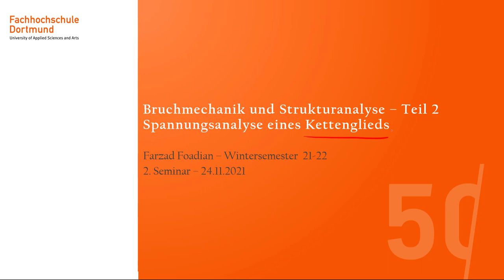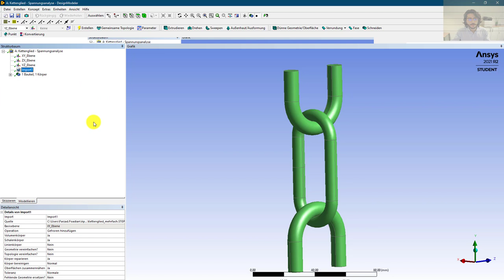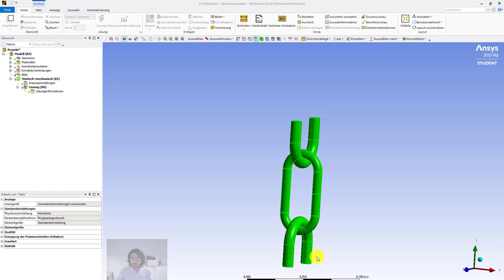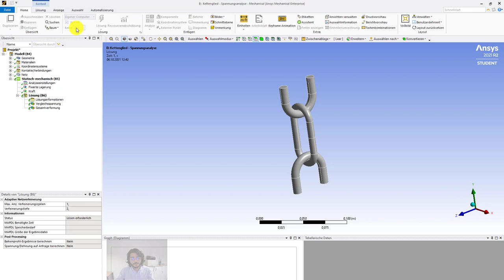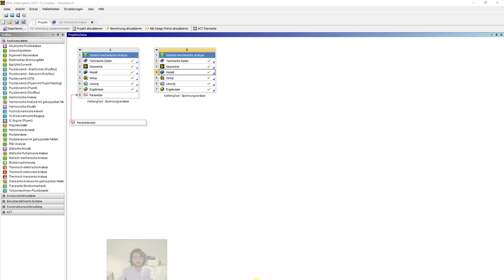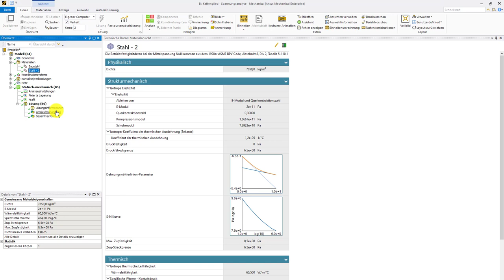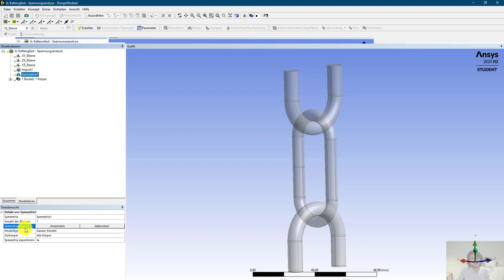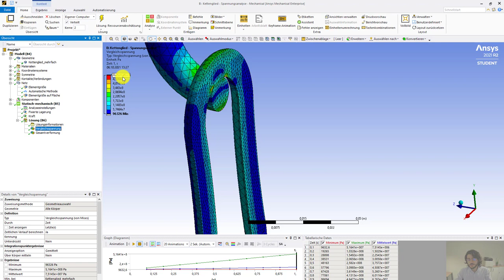Bruchmechanik und Strukturanalyse - Woche 2 - Spannungsanalyse